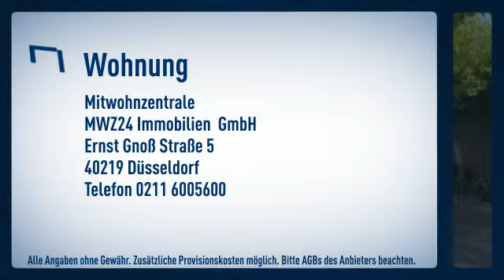Unterbilk: Helles Singel-Apartment innerhalb eines sanierten Altbaus in gefragter Lage.